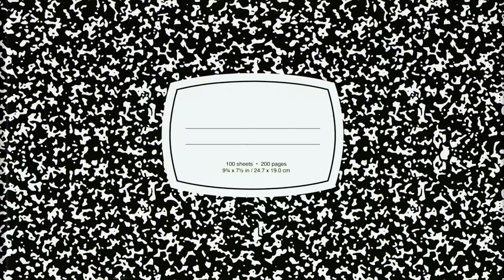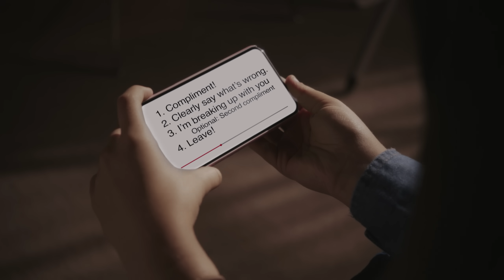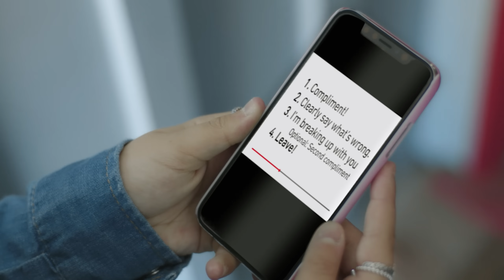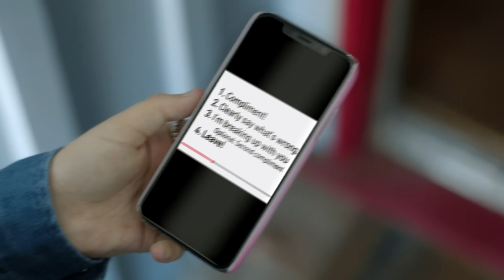TOTAL ECLIPSE | Season 2 | Ep. 7: “Optional Compliment”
Cassie makes a choice between Kate and Sam.

Follow Brat Radio on Spotify for music from the episode and more!

At Millwood High, Cassie and her friends band together to confront mean girls, boy drama, and their high school woes. But when reality becomes too much, they can always escape to their fantasy worlds.